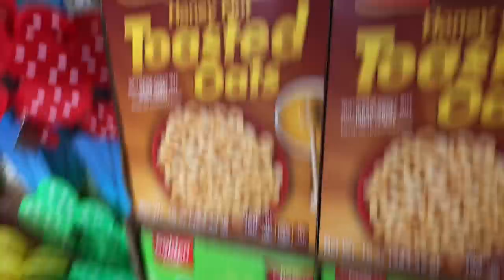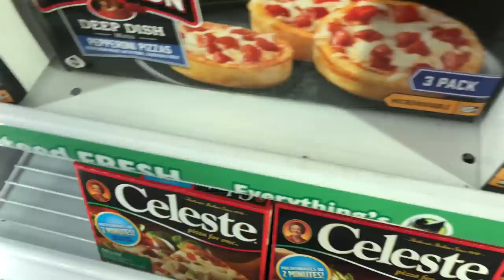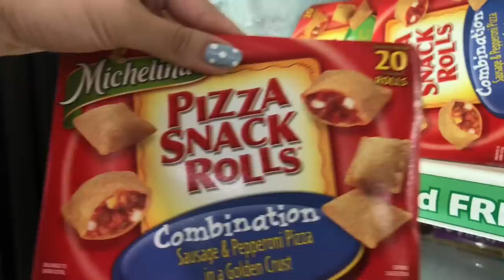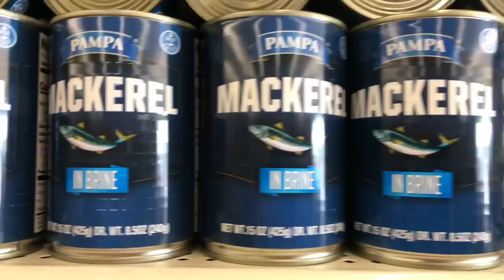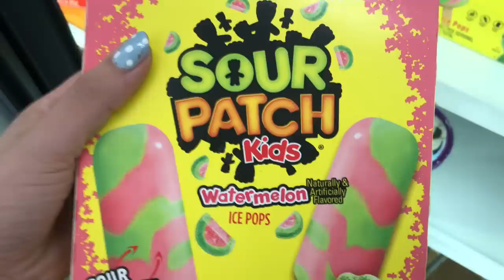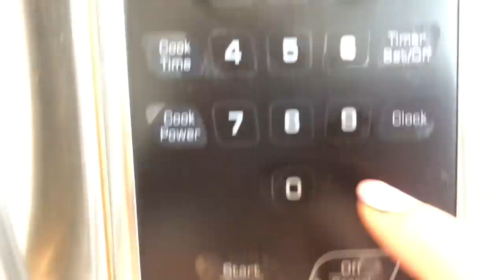EATING ONLY DOLLAR TREE FOODS FOR 24 HOURS!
In this video I eat ONLY Dollar Tree foods for the entire day! I LOVE YOU!

ORDER MY LIPSESSED HERE!

eBay shop